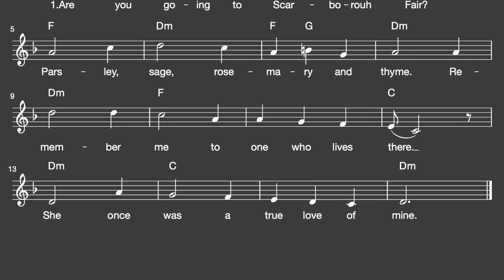Lied: Scarborough Fair (Traditional, Akkorde, Noten,Text)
Traditional Folksong

Liedtext: Scarborough Fair

For she once was a true love of mine.

Without no seam nor fine needlework,
And then she’ll be a true love of mine.

Tell her to wash it in yonder dry well,
Which never sprung water nor rain ever fell,

Tell her to dry it on yonder thorn,
Parsley, sage, rosemary and thyme,
Which never bore blossom since Adam was born,

Ask her to do me this courtesy,
And ask for a like favour from me,

Have you been to Scarborough Fair?
Remember me from one who lives there,
For he once was a true love of mine.

Ask him to find me an acre of land,
For then he’ll be a true love of mine.

Ask him to plough it with a sheep’s horn,
And sow it all over with one peppercorn,

Ask him to reap it with a sickle of leather,
And gather it up with a rope made of heather,

When he has done and finished his work,
Ask him to come for his cambric shirt,

If you say that you can’t, then I shall reply,
Oh, Let me know that at least you will try,
Or you’ll never be a true love of mine.

Viel Spaß!
mukkelig.de